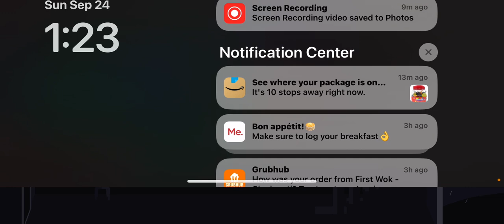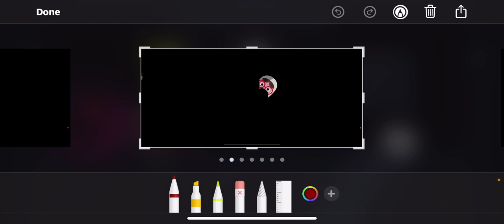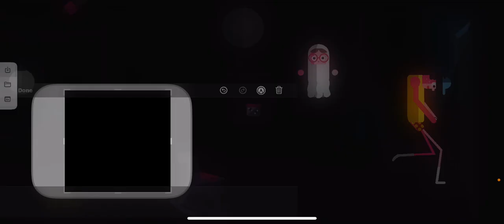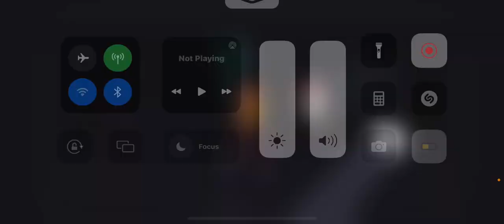Toca Boo: The Series - I’m Gonna Break Your Phone!! | (S04E26)